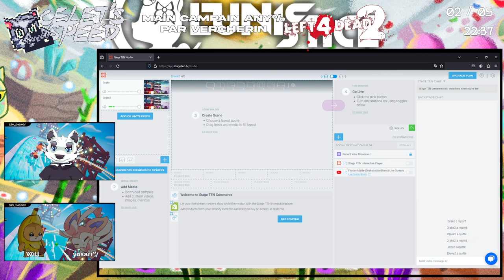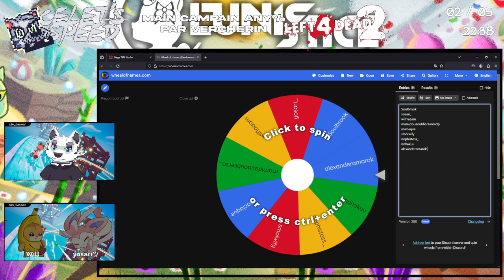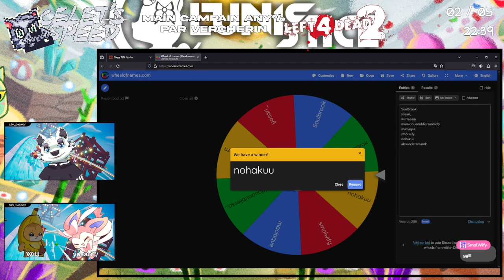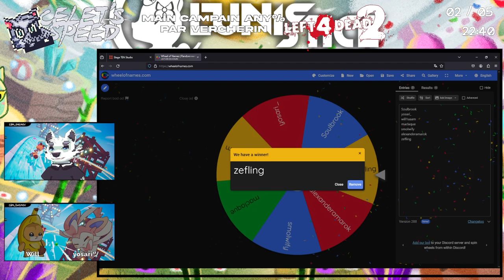[Celet's Speed] Lunistice - Race entre @yosari_ et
00:00 Intro
15:09 Interview de l'invité
50:27 Best Of 3